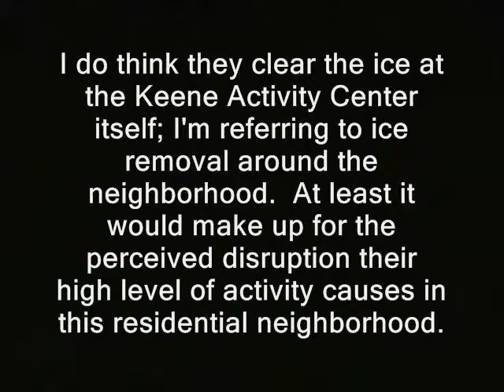Tax Lien Shiawassee County MI